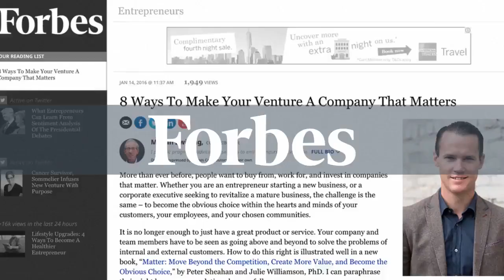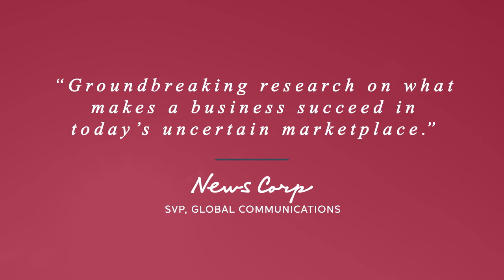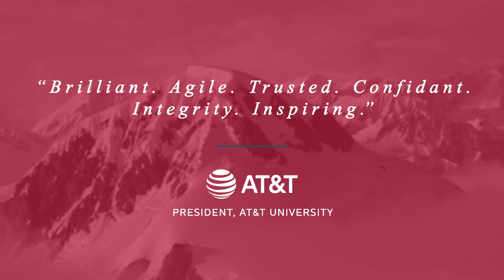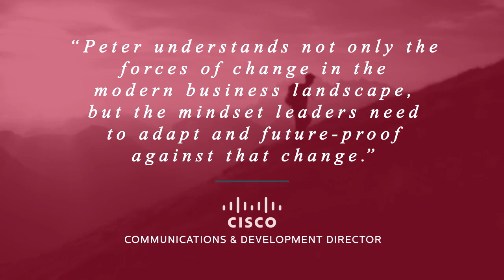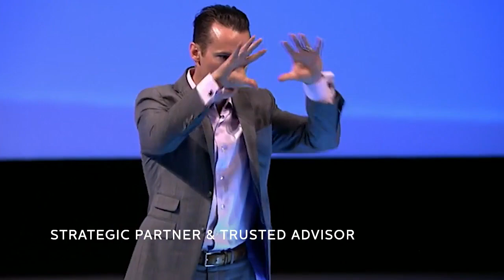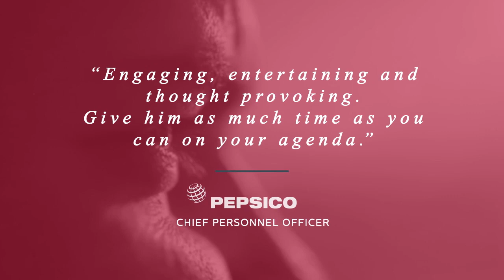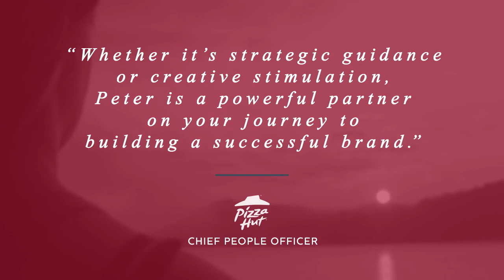Peter Sheahan - Speaker Reel